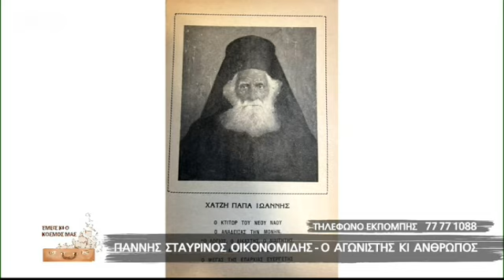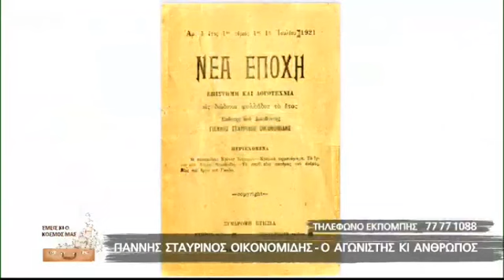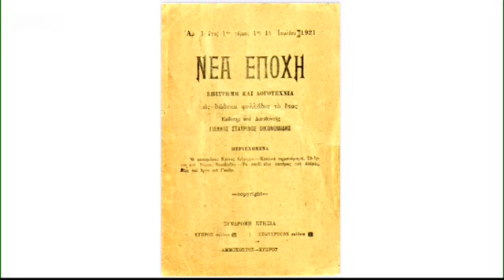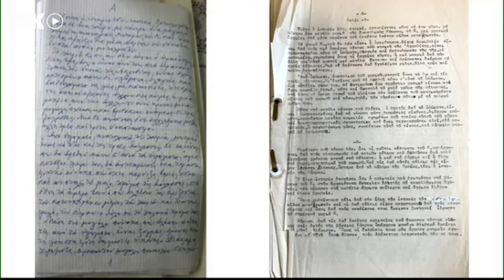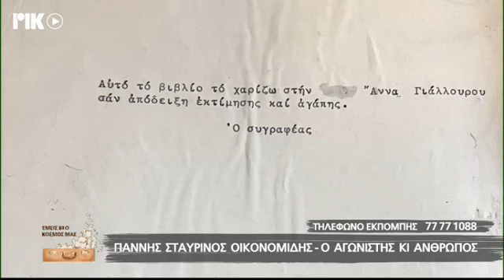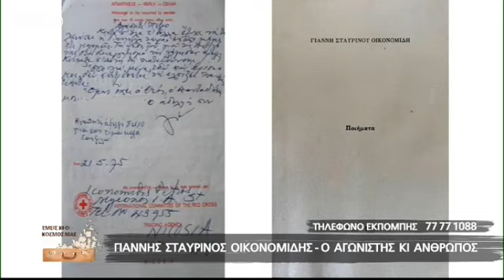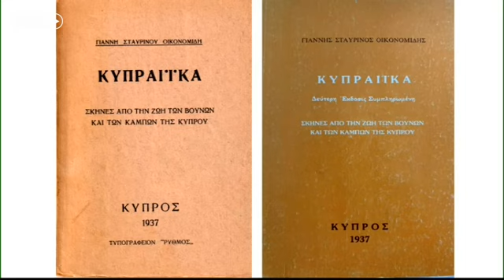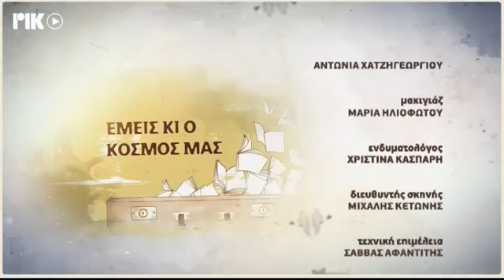"HAIRSPRAY" ΓΙΑ ΤΑ ΠΑΙΔΙΑ ΜΕ ΚΑΡΚΙΝΟ & ΓΙΑΝΝΗΣ ΣΤΑΥΡΙΝΟΣ ΟΙΚΟΝΟΜΙΔΗΣ - ΡΙΚ ΕΜΕΙΣ ΚΙ Ο ΚΟΣΜΟΣ ΜΑΣ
Η ιστορική ραδιοφωνική εκπομπή του ΡΙΚ ΕΜΕΙΣ ΚΙ Ο ΚΟΣΜΟΣ ΜΑΣ, τώρα και τηλεοπτικά από το ΡΙΚ1 και ΡΙΚSAT με το Λουκά Χάματσο. Σε αυτή την εκπομπή HAIRSPRAY ΓΙΑ ΤΑ ΠΑΙΔΙΑ ΜΕ ΚΑΡΚΙΝΟ & ΓΙΑΝΝΗΣ ΣΤΑΥΡΙΝΟΣ ΟΙΚΟΝΟΜΙΔΗΣ